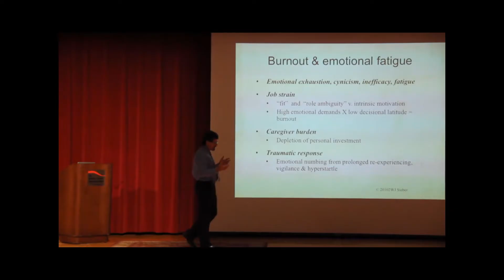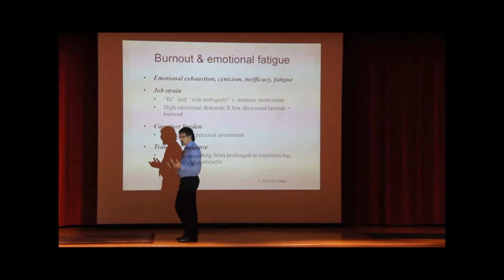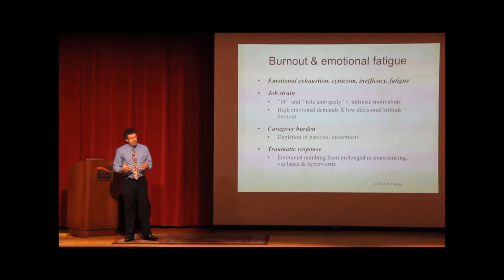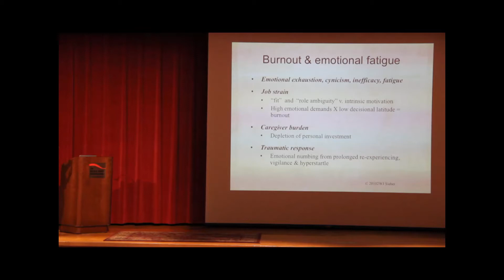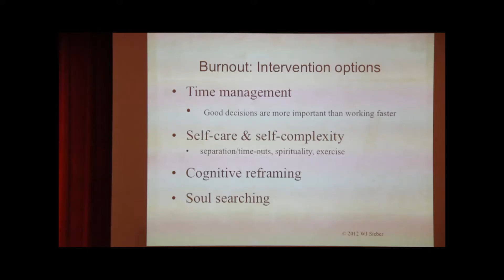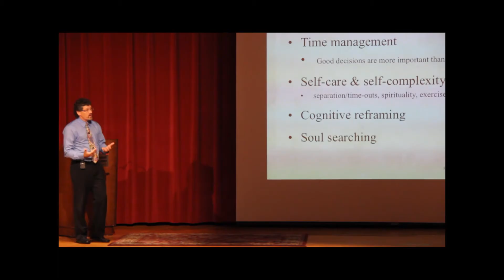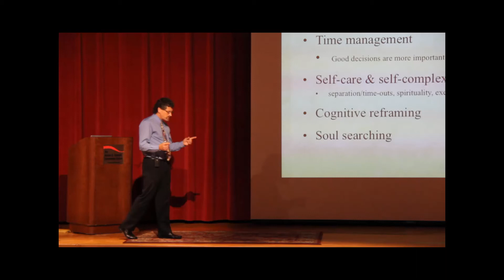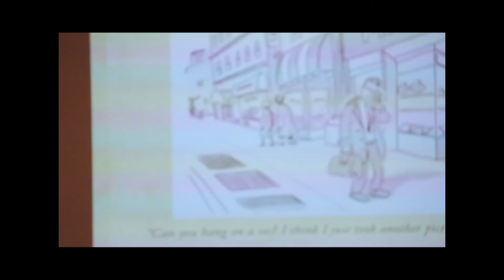Burnout & Emotional Fatigue